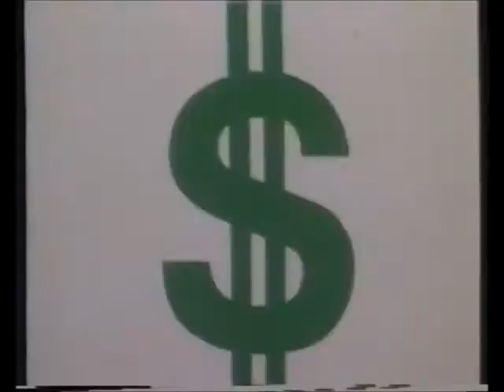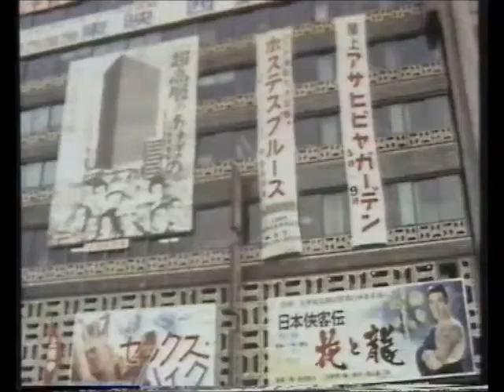8 Pearl Harbor to Hiroshima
Classic 1980s BBC schools series